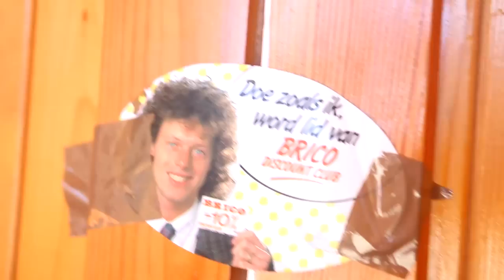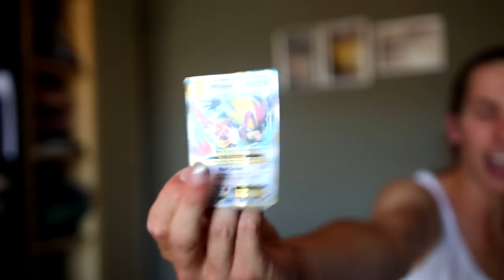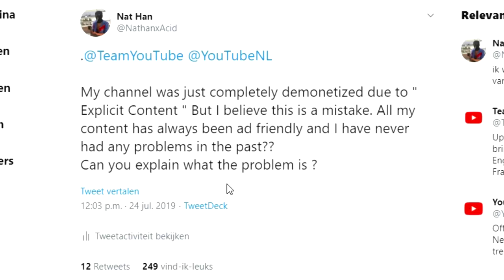MENSEN AFKOELEN MET 40°C OP HET STRAND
❤️ NIEUWE CHANNEL ❤️